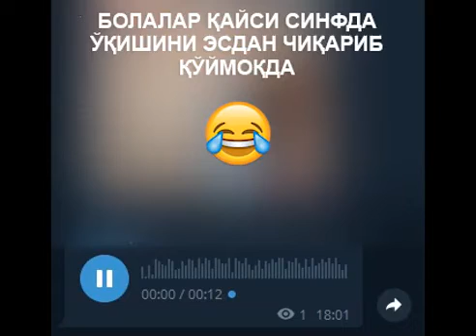Онлайн дарс ҳақида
Онлайн дарслардан бирида:"7-а" манми ёки "7-б"
Болакай қайси синфда ўқишиниям эсдан чиқариб қўйибди🤦🏻‍♂️